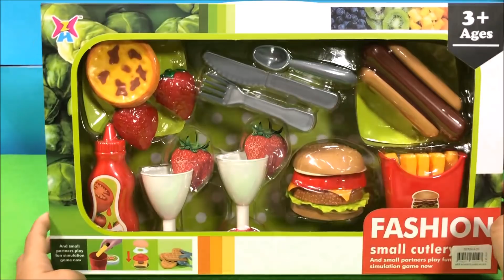Đồ chơi nấu ăn HAMBUGER, KHOAI TÂY CHIÊN, SINH TÔ DÂU, BÁNH TRỨNG - Kitchen Set (chị Chim Xinh)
Đồ chơi thức ăn nhanh HAMBUGER, KHOAI TÂY CHIÊN, SINH TÔ DÂU, BÁNH TRỨNG - Kitchen Set (chị Chim Xinh)